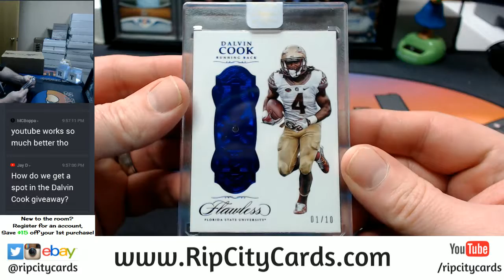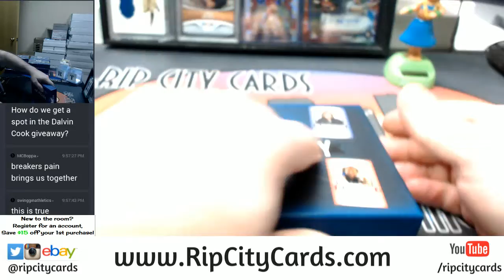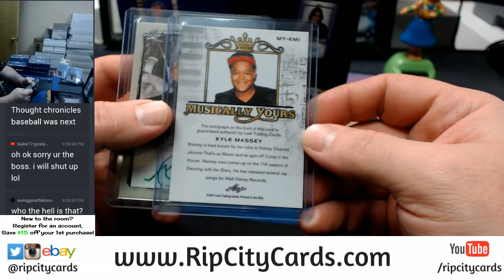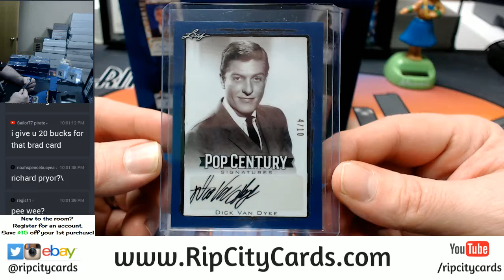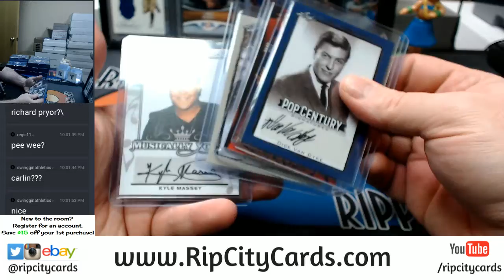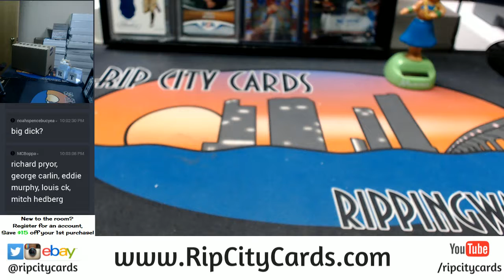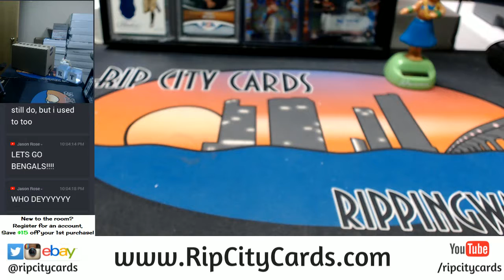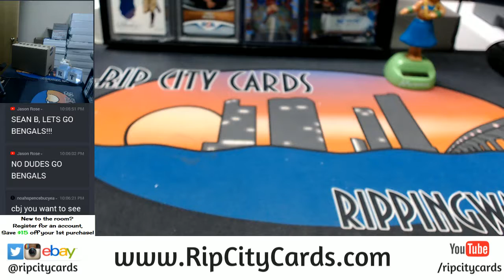2017 Leaf Pop Century Personal